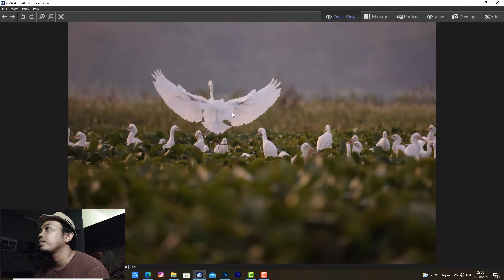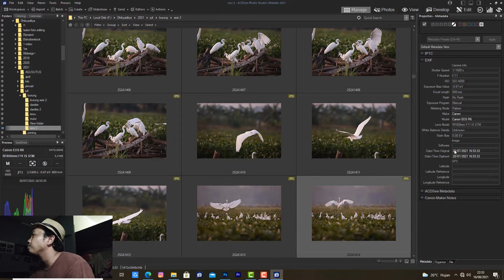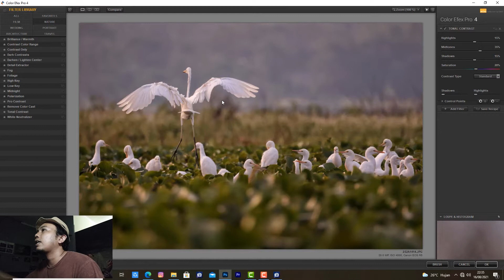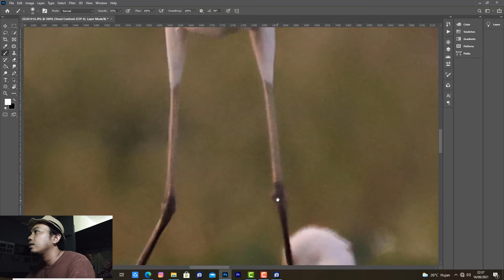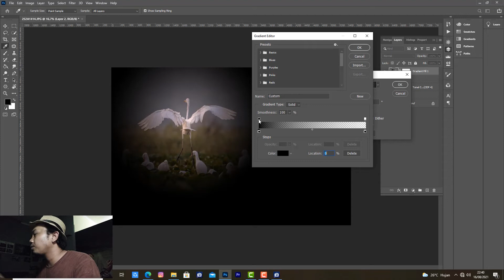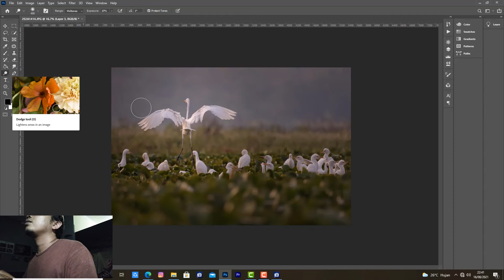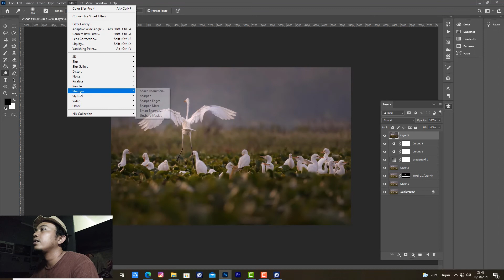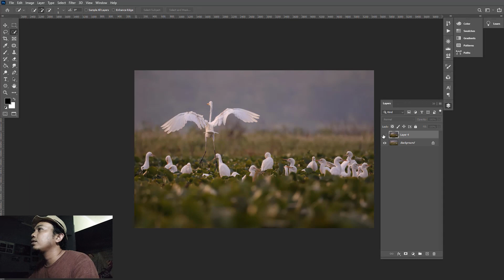Widlife Photo Editing dengan Photoshop CC | eps.1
Konten Video kali ini saya akan memberikan satu trik editing sederhana agar foto WILDLIFE kamu lebih terlihat artistik dan indah dengan sentuhan editing melalui photoshop cc.

Di video ini juga akan saya tunukkan dengan ISO 4000 hasil foto masih soft banget menggunakan Camera EOS R6. dan lensa 800mm.